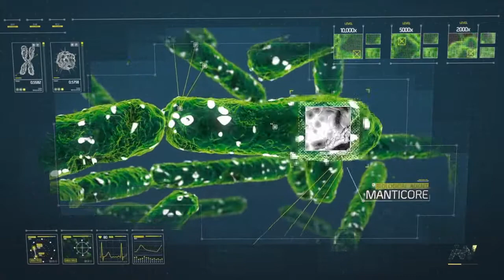Call of Duty: Advanced Warfare #10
Hey guys and welcome back to Call of Duty; Advanced Warfare. Continuing on from the previous episode Gideon defects to the Sentinel and now we have information about project Manticore. Our mission is to eliminate the mass production of this and put a halt to the domination of the Atlas Corporation. Will we succeed?

Anyway, thank you guys so much for watching. Stand up, eat something, watch a good movie, play more games and do something productive for the day. BYE!!